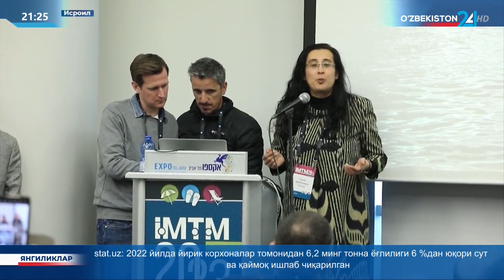Исроилнинг Тел-Авив шаҳрида Халқаро Ўртаер денгизи сайёҳлик ярмаркаси